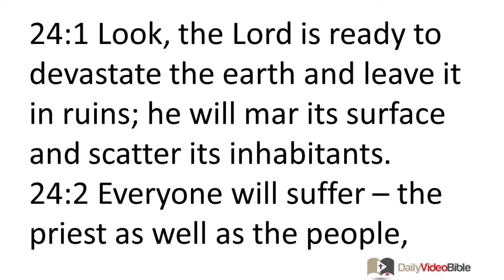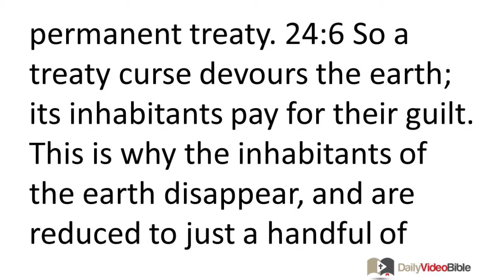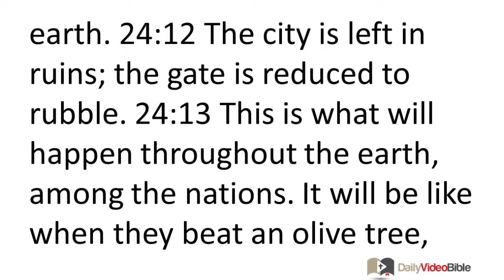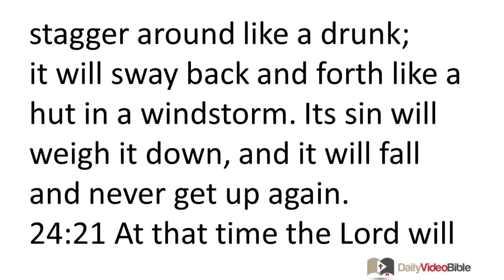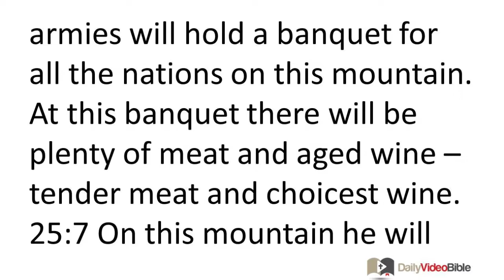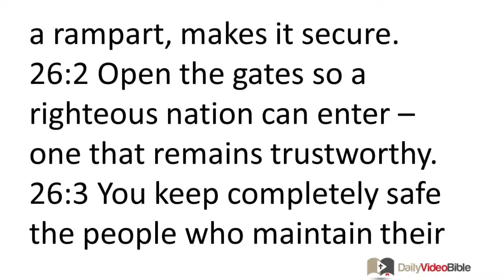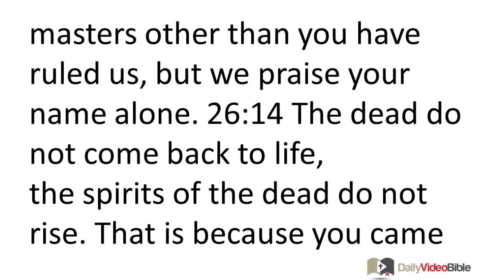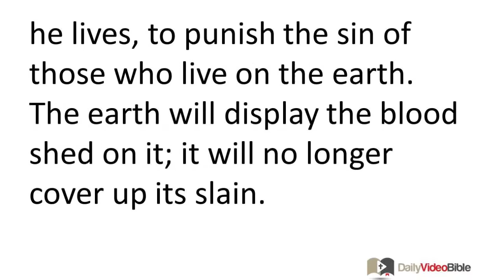September 6 Isaiah 24 thru 26 Old Testament for the Daily Video Bible DVB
Isaiah 24:1-23 - The Lord Will Judge the Earth
24:1 Look, the LORD is ready to devastate the earth
and leave it in ruins;
he will mar its surface
and scatter its inhabitants.
24:2 Everyone will suffer -- the priest as well as the people,
the master as well as the servant,
the elegant lady as well as the female attendant,
the seller as well as the buyer,
the borrower as well as the lender,
the creditor as well as the debtor.
24:3 The earth will be completely devastated
and thoroughly ransacked.
For the LORD has decreed this judgment.
24:4 The earth dries up and withers,
the world shrivels up and withers;
the prominent people of the earth fade away.
24:5 The earth is defiled by its inhabitants,
for they have violated laws,
disregarded the regulation,
and broken the permanent treaty.
24:6 So a treaty curse devours the earth;
its inhabitants pay for their guilt.
This is why the inhabitants of the earth disappear,
and are reduced to just a handful of people.
24:7 The new wine dries up,
the vines shrivel up,
all those who like to celebrate groan.
24:8 The happy sound of the tambourines stops,
the revelry of those who celebrate comes to a halt,
the happy sound of the harp ceases.
24:9 They no longer sing and drink wine;
the beer tastes bitter to those who drink it.
24:10 The ruined town is shattered;
all of the houses are shut up tight.
24:11 They howl in the streets because of what happened to the wine;
all joy turns to sorrow;
celebrations disappear from the earth.
24:12 The city is left in ruins;
the gate is reduced to rubble.
24:13 This is what will happen throughout the earth,
among the nations.
It will be like when they beat an olive tree,
and just a few olives are left at the end of the harvest.
24:14 They lift their voices and shout joyfully;
they praise the majesty of the LORD in the west.
24:15 So in the east extol the LORD,
along the seacoasts extol the fame of the LORD God of Israel.
24:16 From the ends of the earth we hear songs --
the Just One is majestic.
But I say, "I'm wasting away! I'm wasting away! I'm doomed!
Deceivers deceive, deceivers thoroughly deceive!"
24:17 Terror, pit, and snare
are ready to overtake you inhabitants of the earth!
24:18 The one who runs away from the sound of the terror
will fall into the pit;
the one who climbs out of the pit,
will be trapped by the snare.
For the floodgates of the heavens are opened up
and the foundations of the earth shake.
24:19 The earth is broken in pieces,
the earth is ripped to shreds,
the earth shakes violently.
24:20 The earth will stagger around like a drunk;
it will sway back and forth like a hut in a windstorm.
Its sin will weigh it down,
and it will fall and never get up again.
The Lord Will Become King
24:21 At that time the LORD will punish
the heavenly forces in the heavens
and the earthly kings on the earth.
24:22 They will be imprisoned in a pit,
locked up in a prison,
and after staying there for a long time, they will be punished.
24:23 The full moon will be covered up,
the bright sun will be darkened;
for the LORD who commands armies will rule
on Mount Zion in Jerusalem
in the presence of his assembly, in majestic splendor.